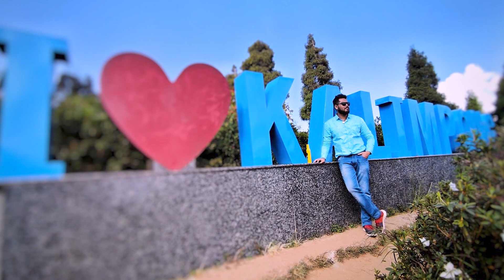Places to Visit in Kalimpong in One Day + Offbeat Spots| Adventure Activities & Other Things to Do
Are you planning a short Kalimpong trip? Then you must be interested in knowing the best places to visit in Kalimpong in one day.

In this video, Abir Kumar and Debalina Paul have shown the top tourist destinations in Kalimpong. Besides, they have also discovered a few offbeat places in this magical hill station.

Watch this video to learn about the top tourist spots and unexplored places in Kalimpong. Meanwhile, you will also come to know about the adventure activities and other things you can do in Kalimpong.

💕💕 OUR OTHER VIDEOS THAT YOU MIGHT CONSIDER WATCHING 💕💕